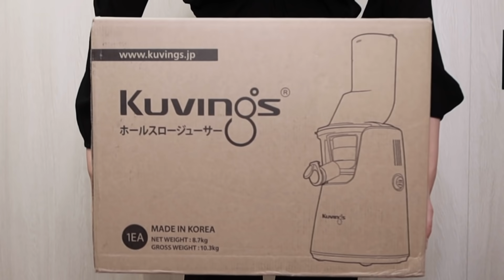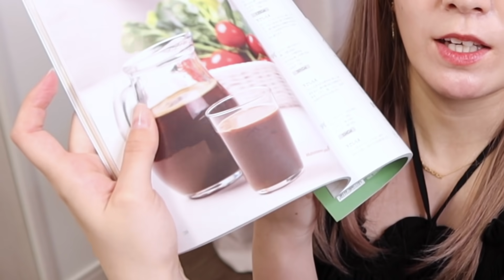【ダイエット】痩せ体質になります！！！！！！！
Melissy